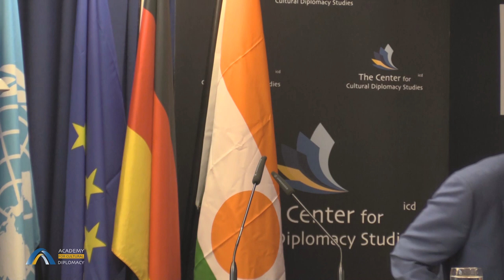Souleymane Issakou (Ambassador of the Republic of Niger to Germany)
"Niger- Country Presentation"

A Keynote Address by Souleymane Issakou (Ambassador of the Republic of Niger to Germany)

The African Development Forum
"Rise of Africa: Africa as a Growing International Power Bloc"